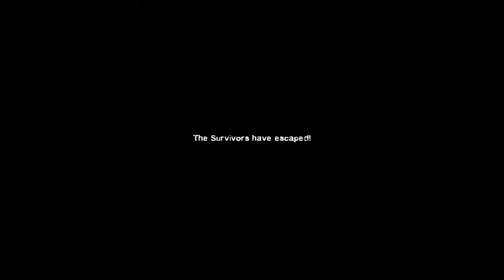Left 4 Dead 2: Shantae VS The Waluigi Apocalypse [WAHpocalypse]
Best girl armed with a waifu frying pan takes on an army of cry Waluigis, and a bunch of sick Waluigi Fans.